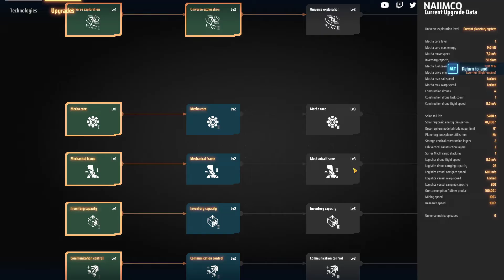Dyson Sphere Program FR #03 : Matrice Rouge début d'automatisation +MALL T1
►► N'oublie pas la cloche !